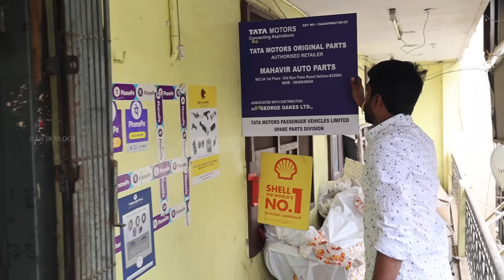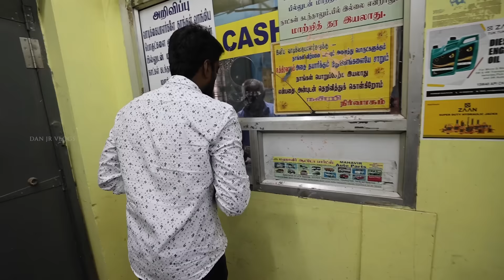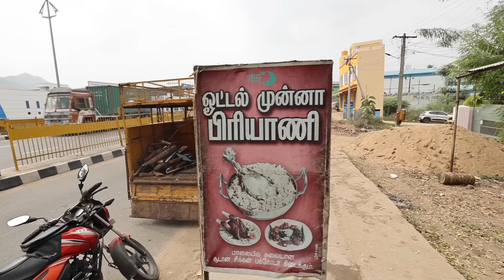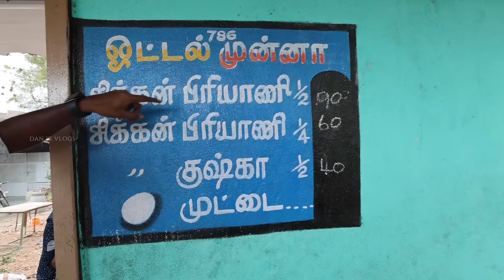FULL OIL Service For BMW 🚘 Home Made Highway 60₹ Rupees BIRYANI - வேலூர் | DAN JR VLOGS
Mahavir Auto Parts

Hey guys! Yesterday I was in Vellore for a particular purchase, and while leaving the place, I decided to upgrade my green BMW car.

I could think of no place other than Mahavir Auto Motors, Vellore, to transform my new BMW car.

Join me to see all the car-related services available at Mahavir Auto Motors and how I upgrade my car.